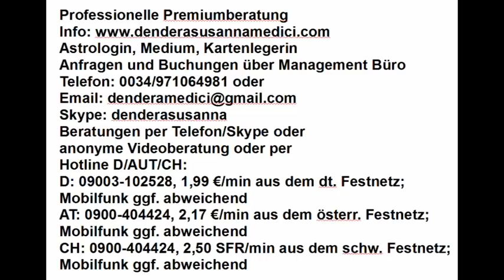Tageshoroskop & Mondmagie: 30.04.2018 "Vollmond Botschaft, Leichtigkeit in der Liebe"